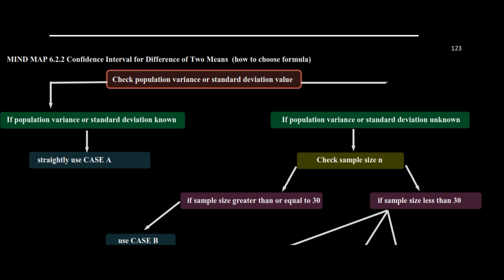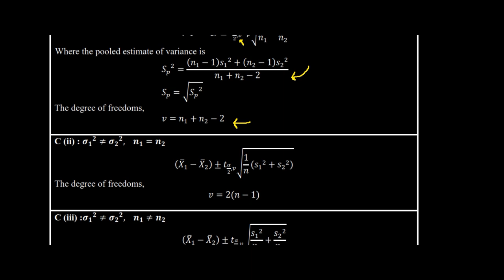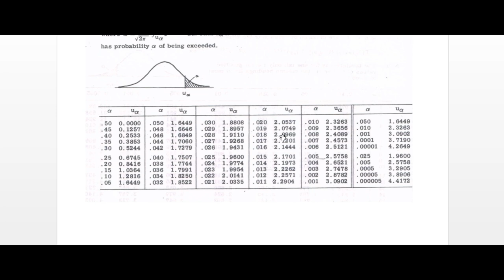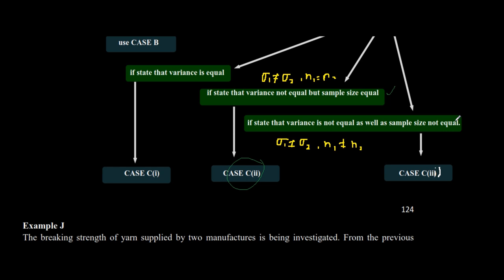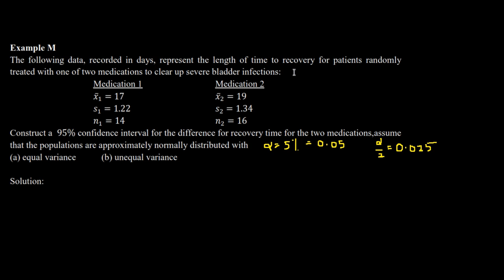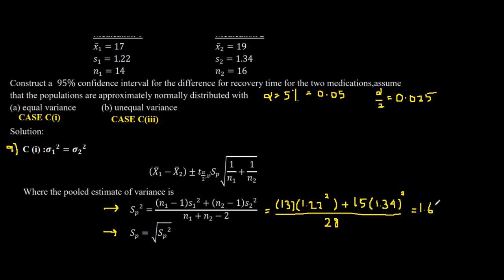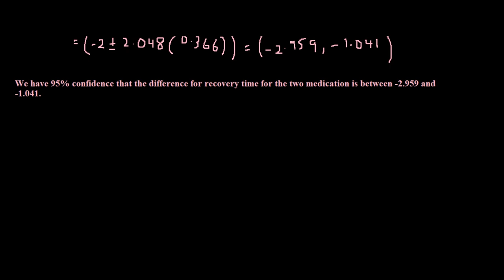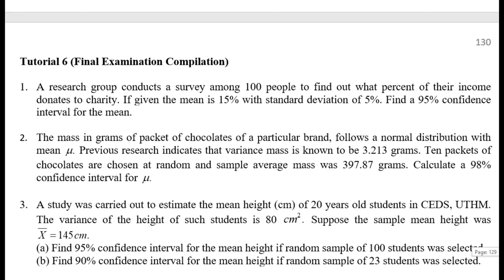Chapter 6 (Estimation) PART 2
Engineering Statistics Module page 122
Uploaded as Online Class for this Section 1 and 2 (Diploma in Mechanical Engineering, UTHM).

Details: Uploaded on 22 April 2020 during Movement Control Order due to pandemic Covid-19 in Malaysia.This video is handle in Malay. Please comment if you have any questions regarding this topic. Thanks